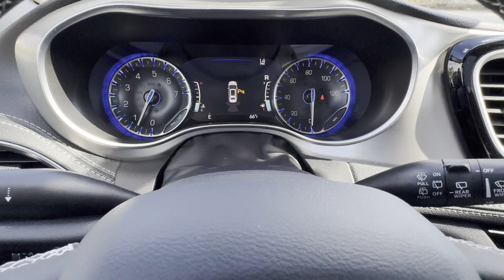2024 Chrysler Pacifica Limited Clinton Township, Richmond, Warren, Sterling Heights, Center Line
2024 Chrysler Pacifica Limited 2C4RC1GG3RR117260 Video